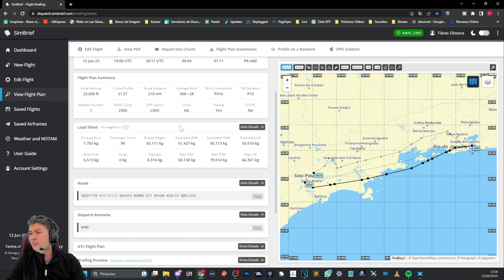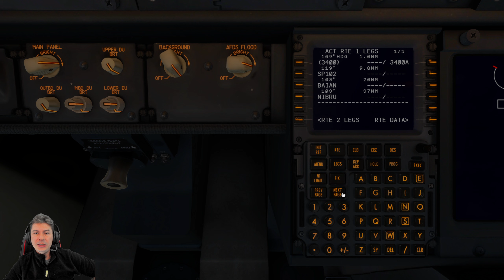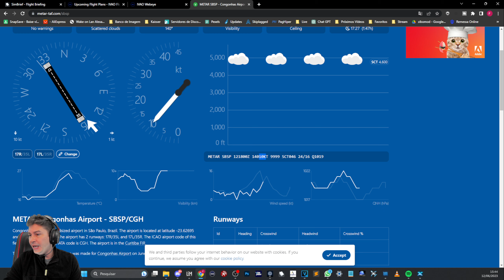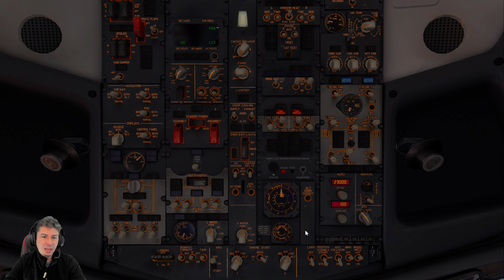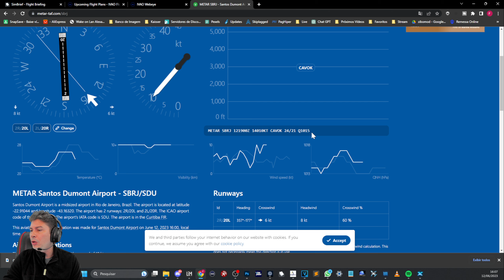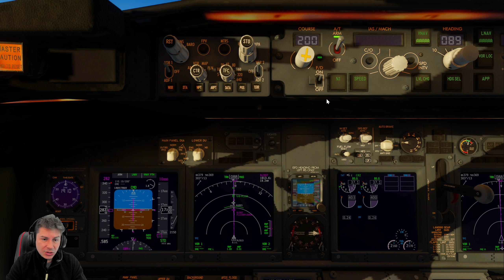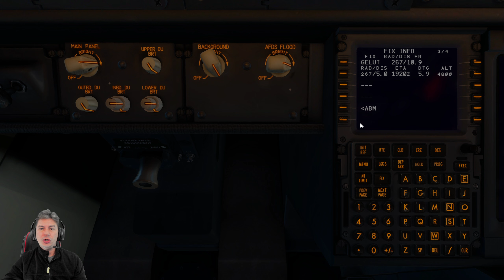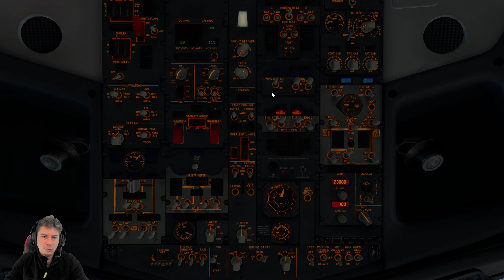PONTE AÉREA SBSP ✈ SBRJ | X-PLANE 11 - VOO COMPLETO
Nesse vídeo vamos matar a saudade de voar no Zibo fazendo uma ponte aérea de SBSP ✈ SBRJ com o simulador de voo X-Plane 11. Acompanhe esse voo completo e confira as dicas que dei ao longo do vídeo!